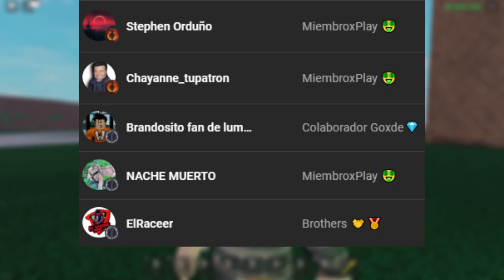COMO DUPLICAR HACHAS EN LUMBER TYCOON 2 🪓🌳 TUTORIAL DEFINITIVO (Sin Scripts) 2024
💎 Duplica tus hachas en Lumber Tycoon 2023 💎

👍Meta de LIKES:
★ 200

● ¡Entra ya , Discord Del Canal!